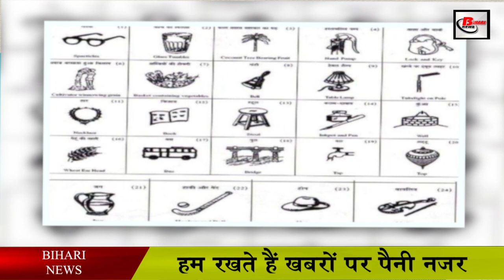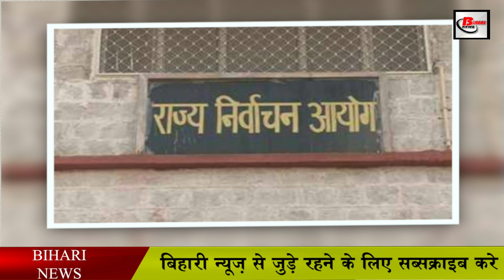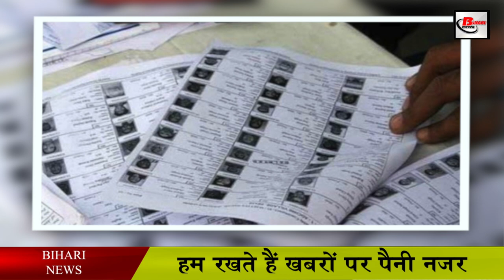बिहार पंचायत चुनावः प्रतिबंधित जगहों पर बने 400 बूथ, होगी कार्रवाई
Politics has intensified regarding the Panchayat elections to be held this year in Bihar. Election mercury has started climbing from candidates to voters to form a government in the village. The Election Commission had issued guidelines to set up voter booths for Bihar Panchayat elections.

BiharPanchayatElection2021 PanchayatElection BiharAssemblyElections Electioncommission Mukhiya Sarpanch Panchayatsamiti Jila parishad EVM Voter BiharElectionCommission mukhiyaelectionbihar mukhiyaelection2021 BiharPanchyatElectionDate. BiharPanchayatElectionSymbol.

The commission had issued instructions not to erect booths within 100 meters of the chief's house, in any religious place and in the police station premises. However, the Commission has received complaints that such booths have been constructed in different districts which fall under these restricted areas. The Commission has taken these complaints seriously and has ordered the District Election Officer and the Assistant District Magistrate of the concerned districts to investigate and report.